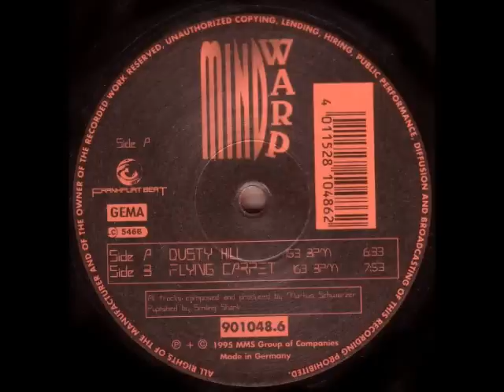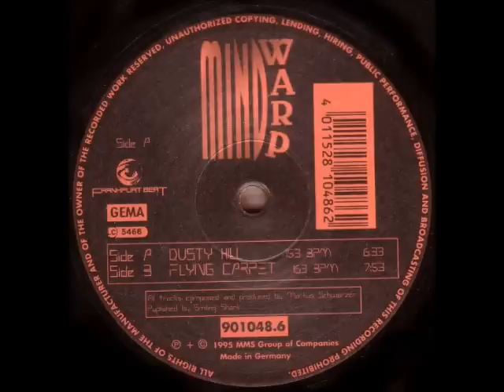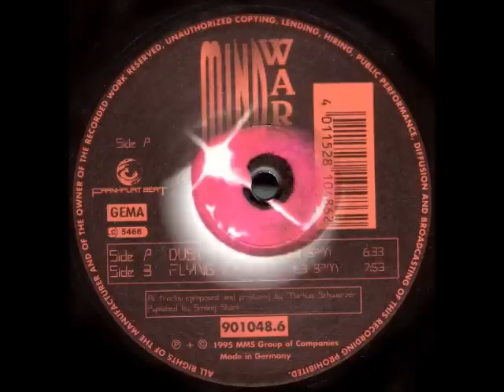Mindwarp - Dusty Hill (Trance 1994)